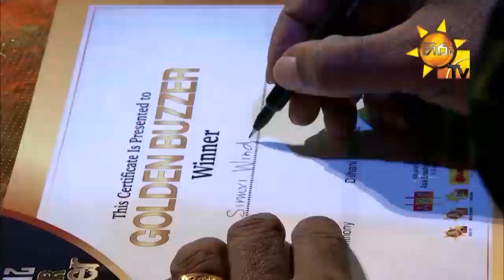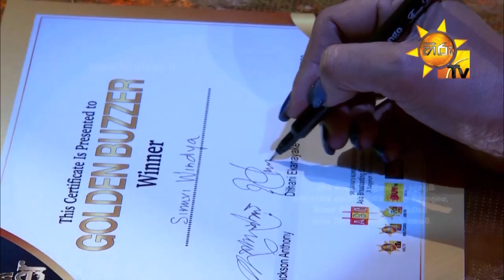ඔබ සිත්ගත් සුපිරිතම නර්තන තරුව "සිනුරි වින්ද්‍යා සමඟ ප්‍රදීප්" ට මනාපය පළකරන්න...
ඔබ සිත්ගත් සුපිරිතම නර්තන තරුව
කළුතර දිස්ත්‍රික්කයේ , හොරණ
"සිනුරි වින්ද්‍යා සමඟ ප්‍රදීප්" නම්,
HSD (හිස්තැනක්) SV ලෙස සඳහන් කර 7766 ට SMS කරන්න...
එසේත් නැත්නම් හෝ වෙත පිවිස ඔබේ මනාපය පළකරන්න...

 මේ සෙනසුරාදා රාත්‍රී 7.30 සිට සඳුදා උදෑසන 08.00 දක්වා ඔබට මනාප පළකල හැක.